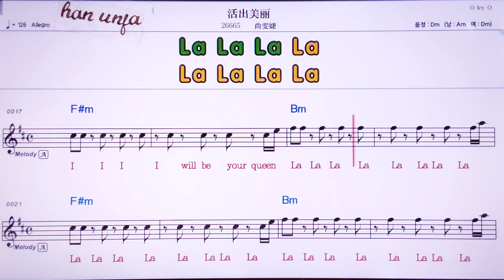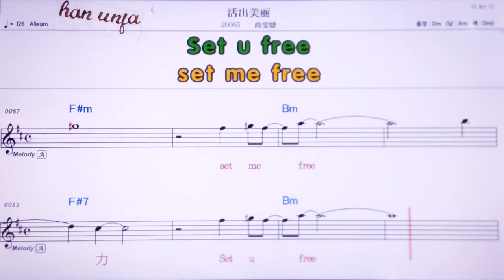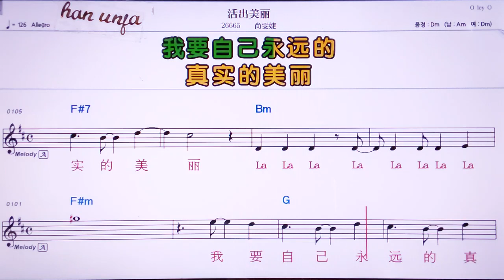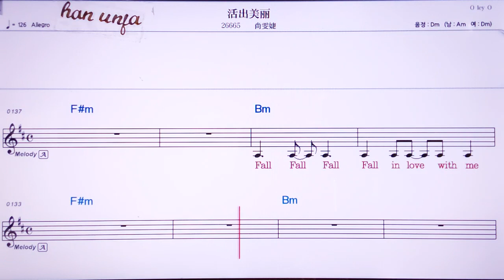💖훠추메이리/쌍원지에 👍MR,노래방, 악보, 코드,Karaoke With Sheet Music